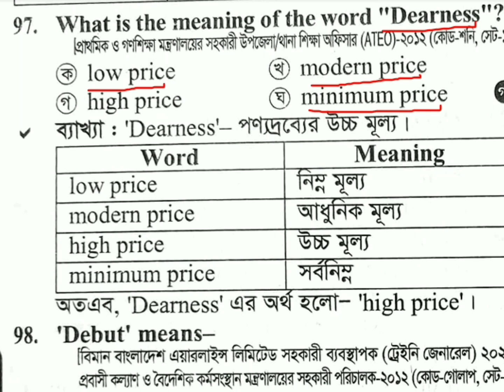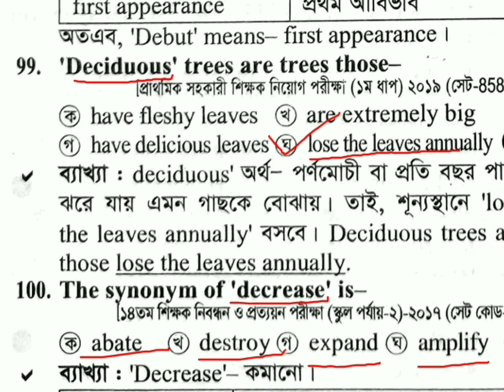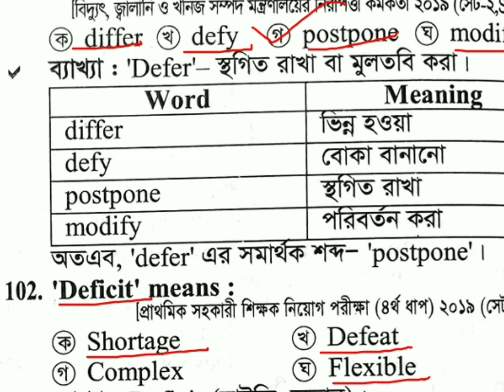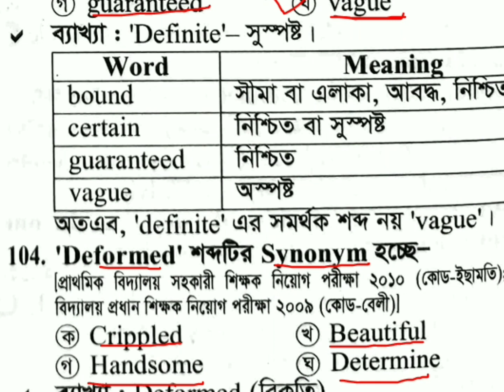Vocabulary building for competitive exam part-5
আমরা যদি প্রতিদিন ১০টি করে ইংরেজি শব্দার্থ শিখতে পারি তাহলে প্রতি ৩ মাসে আমরা ১০০০ বেশি ইংরেজি শব্দের অর্থ জানতে পারবো।তাই চলুন শিখে নেওয়া যাক আজকেরটা।ধন্যবাদ

If we can learn 10 English words every day then every 3 months we can learn the meaning of more than 1000 English words. So let's learn today. Thanks.